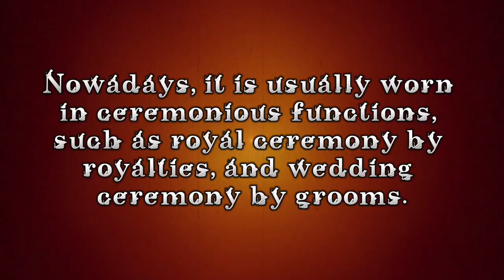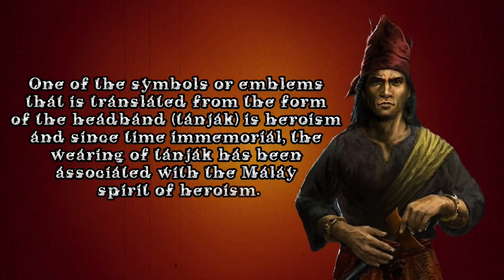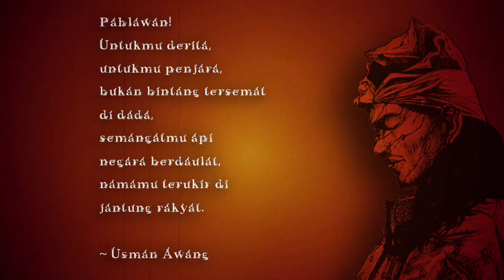Destar Typography (GDG442 - Typographic Design and Impression)